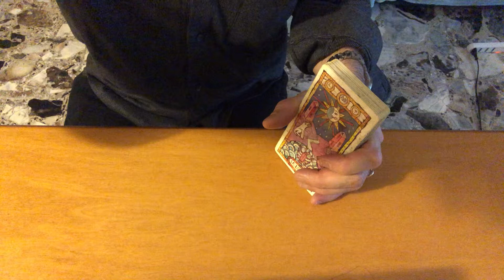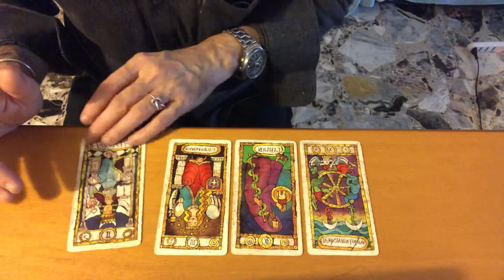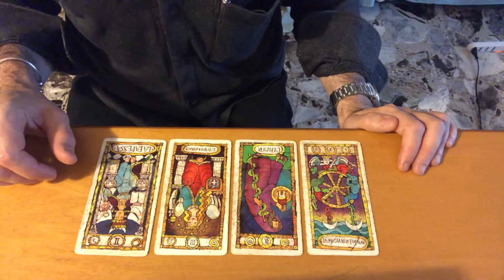Amore: quanto potenziale ho su di lui in questo momento? Lettura di tarocchi adatta a tutti